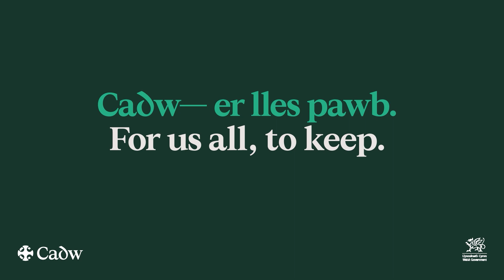Tintern Abbey conservation part 5: recording the archaeology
Part five of our video series exploring the historic records being captured as part of this project including 3D surveys and digital models.